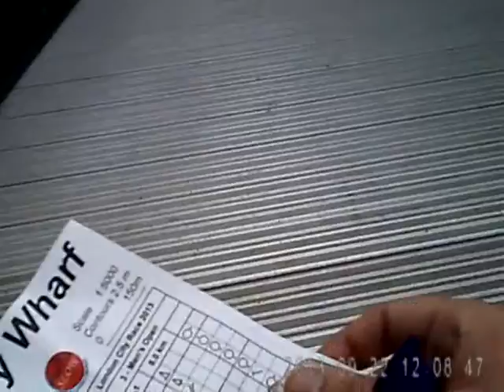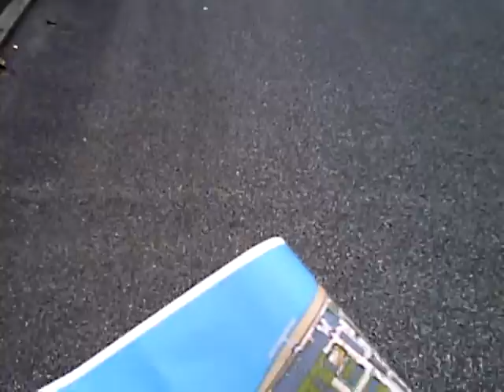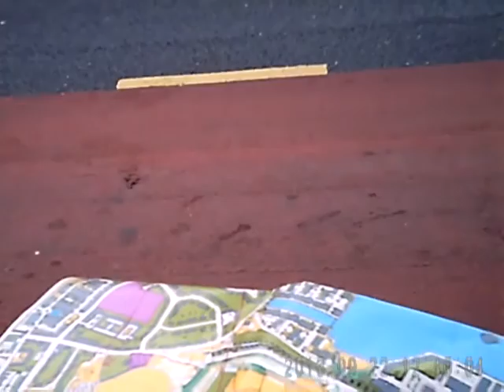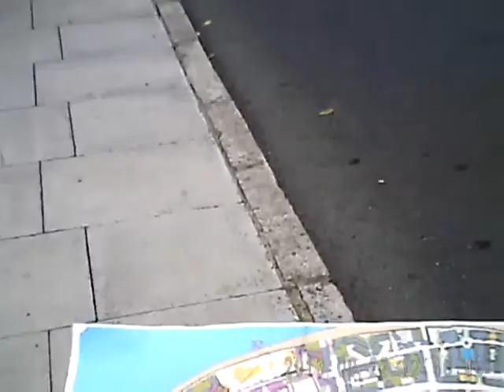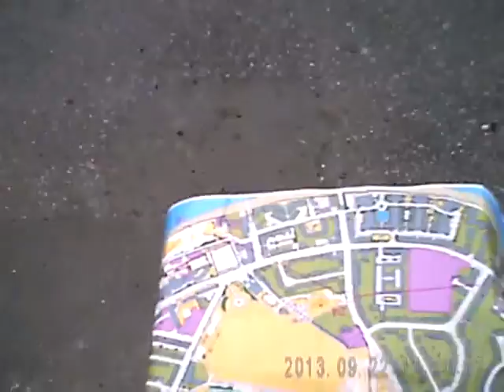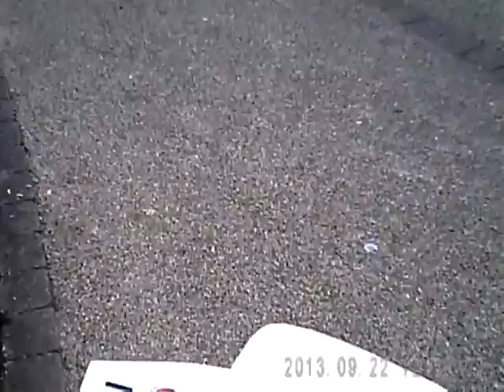London City Race Orienteering 2013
The 6th London City Race (3rd for me). My headcam (sunglasses) video from Men's Open course: 8.0 km (11.08 km garmin) and 27 cp.